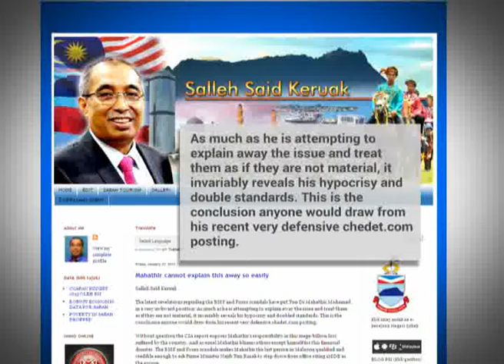Salleh: Latest On BMF, Forex Scandals Put Tun M In Awkward Position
Communications and Multimedia Minister, Datuk Seri Salleh Said Keruak said the latest revelations regarding Bumiputera Malaysia Finance Ltd., BMF and Forex scandals have put Tun Dr Mahathir Mohamad in a very awkward position.

Datuk Seri Salleh said the former Prime Minister's recent postings on the issue in his blog have revealed his hypocrisy and double standards.